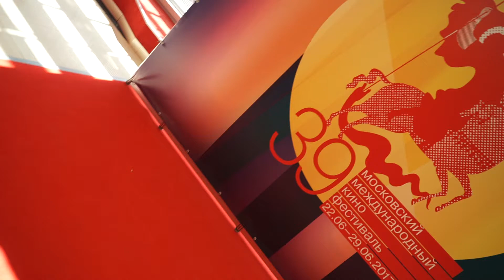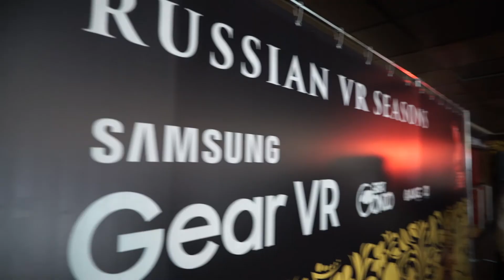ММКФ VR фильм белым по черному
22 июня 2017 в Москве открылся 39 Международный Московский кинофестиваль. В рамках Russian VR Seasons компания  Feeling Films из г Минска (Беларусь) представила свою короткометражку "Белым по черному".